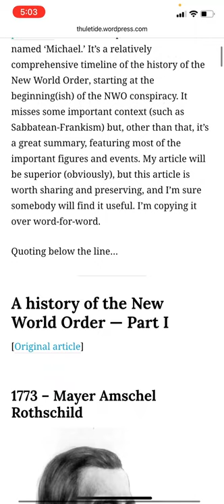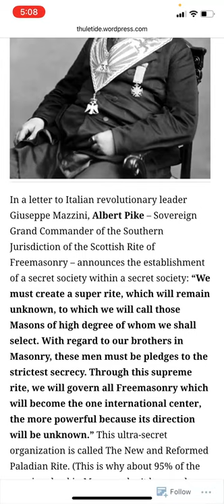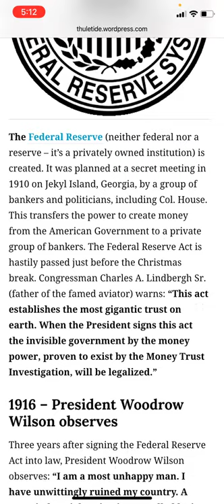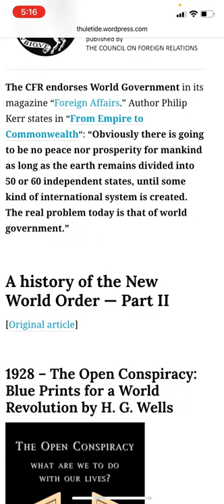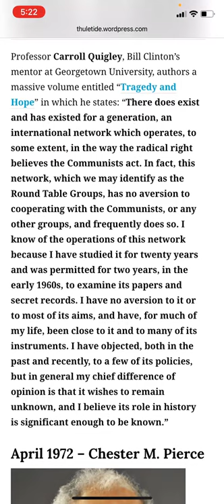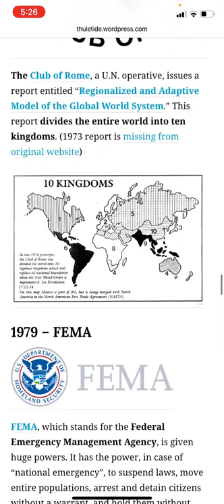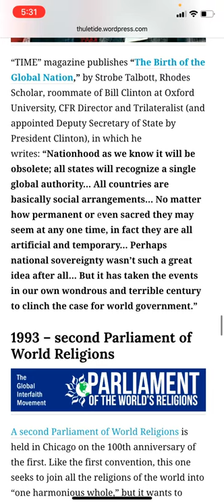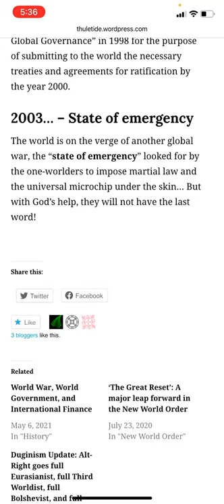Freemasons & Not so secret societies.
How did we end up with todays system?.
They set out to ensure their system of a one world gov was successful. Seems right now it's the first time in decades/centuries no man is trying to kill another in acts of war, did you notice that?. no major conflicts happening nor troops deployed anywhere. They are all going home..
seems to be the agenda behind everything. I don't feel protesting nor "fighting" will get you anywhere, the system is to far advanced/set up to counter protests these programs / agendas.. most corps have a 10/20 year plan so don't expect life as we knew it to ever return as it was, we will have to adjust and accept the situation or suffer. They know not what they do .